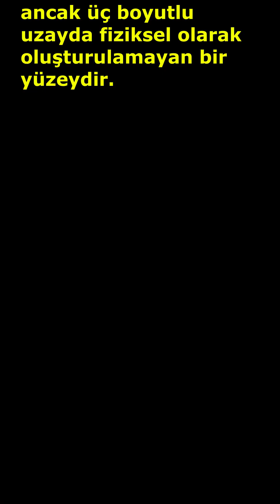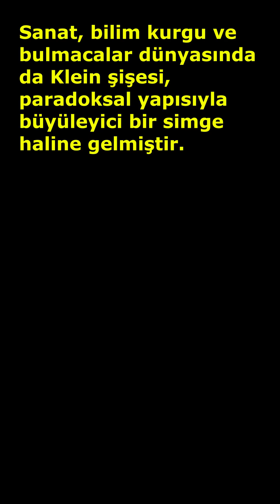Klein Şişesi Nedir? Paradoks, Topoloji ve Yüksek Boyutlar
Referanslar